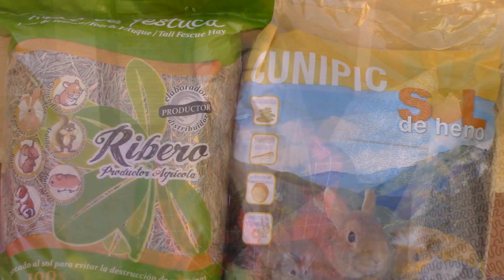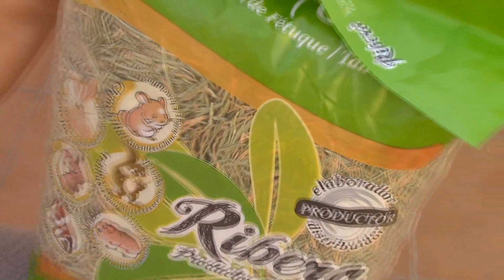Todo sobre el HENO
¡Hola chicos! Hoy hablamos de la importancia del heno, qué es exactamente y todo lo relacionado con él. Espero que les guste mucho y que les aporte nueva información. ¡Un besito!

Planeta Huerto es una tienda online que da asesoramiento y vende productos relacionados con la jardinería, los bonsáis, el bricolaje, la alimentación y la cosmética ecológica, el hogar y los animales. Vende productos para conejos, ¡que es la que nos interesa! Aquí les dejo el enlace a la sección conejil

APARTADO DE CORREOS:
Deborah Santana
Apdo. Correos 101
CP: 38320
Santa Cruz de Tenerife (Canarias)
España

Si me envías una carta a este apartado de correos y quieres asegurarte de que me llega, sigue al perfil de Instagram: @conecartas